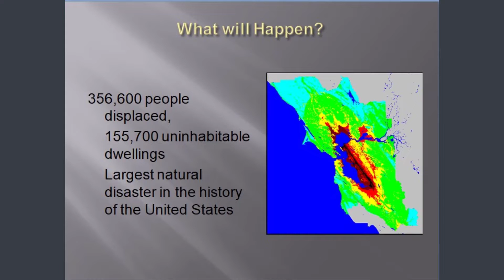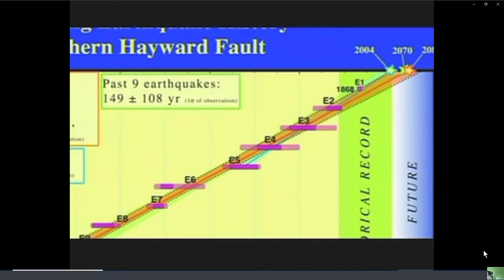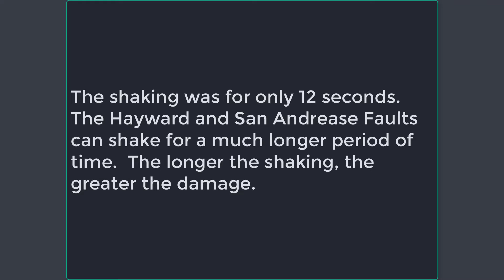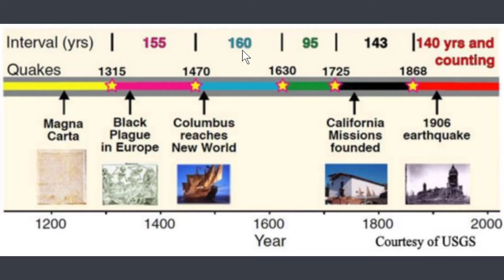How Bad Is The Earthquake Going to Be?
When is the big one coming? Next week? Next year? Maybe tomorrow? Geologists and science do not tell us comforting words.

Learn the science behind Hayward Fault earthquake predictions. Hear geologists and government officials tell us why we need to be very concerned. See the shaking maps that will tell you if you need a seismic retrofit or need earthquake insurance.

Go to our website to learn more and ask us to look at your house.